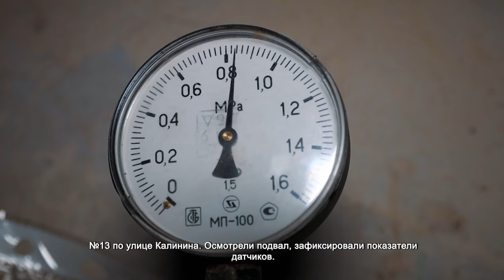В ХИМКАХ КОНТРОЛИРУЮТ ПОДАЧУ ТЕПЛА В ДОМА